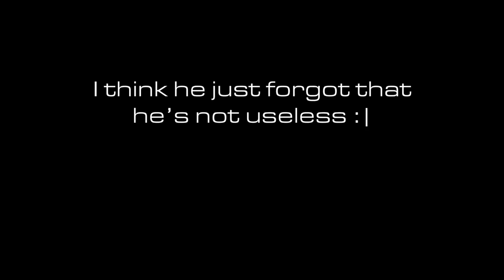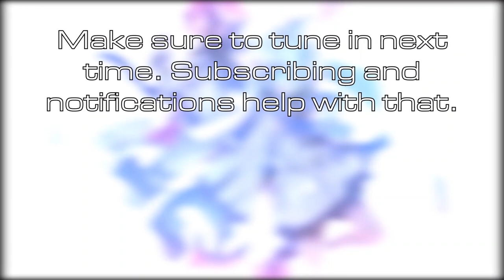Mary Skelter 2 - Horrible Girl (Part 38)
Give Snow White some confidence!